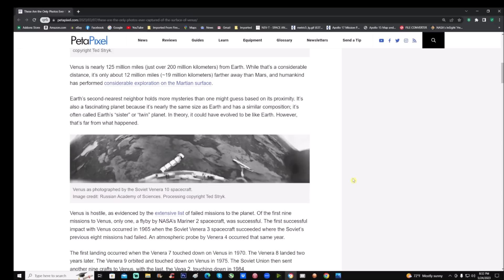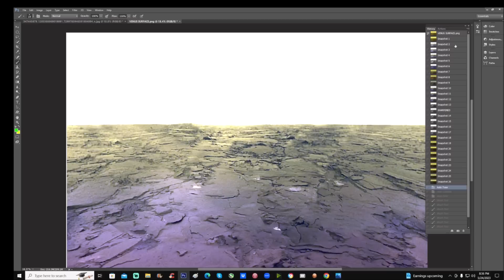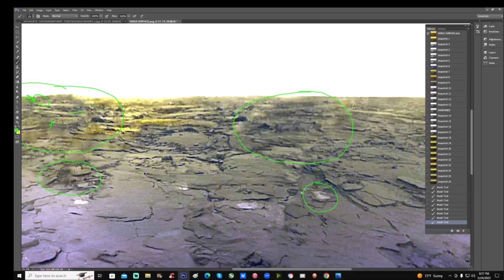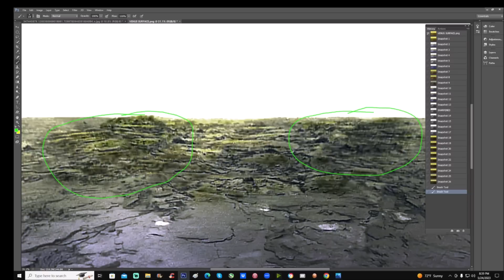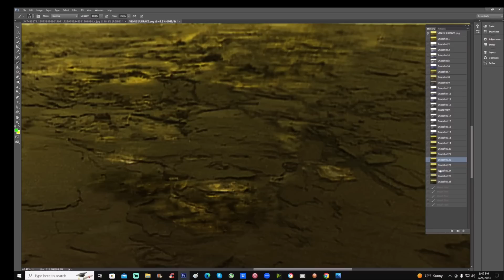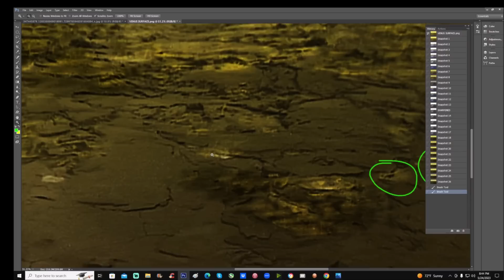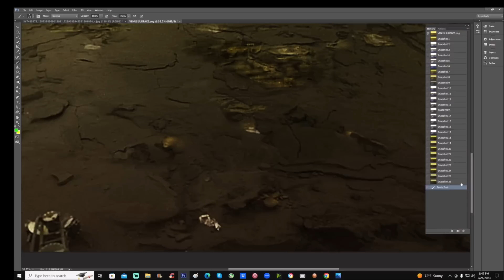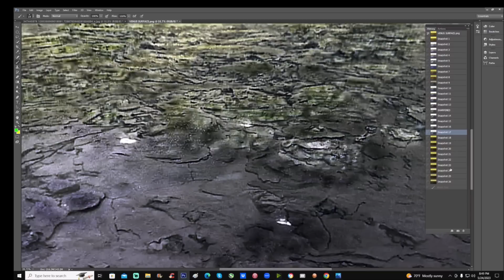Was There Ever Intelligent Life On Venus? The Answer Is Yes! ~ 5/25/2023